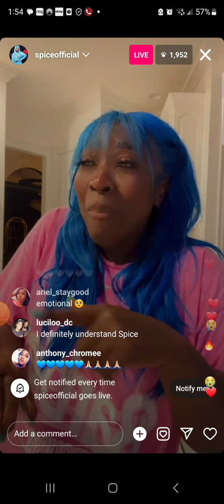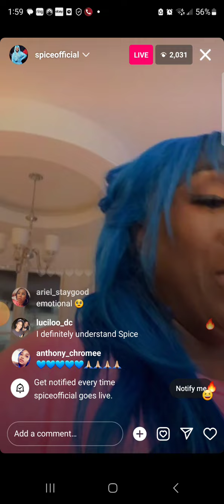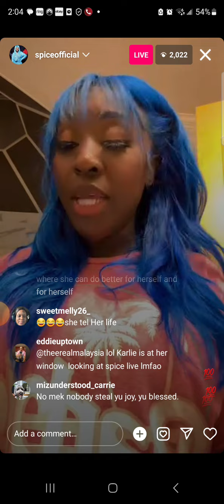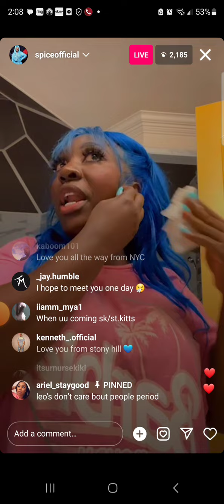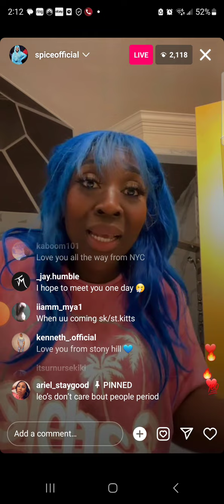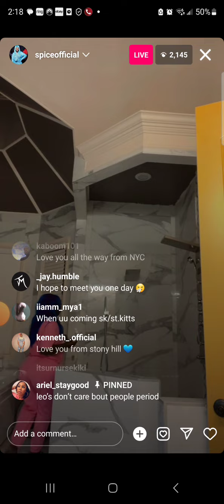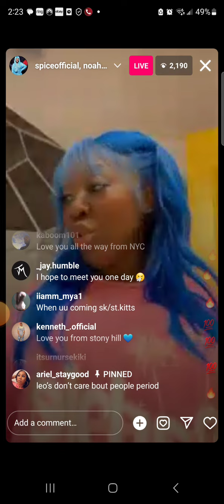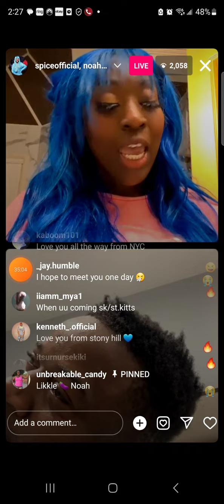Spice Reason With Our Fans About Bad Mind.